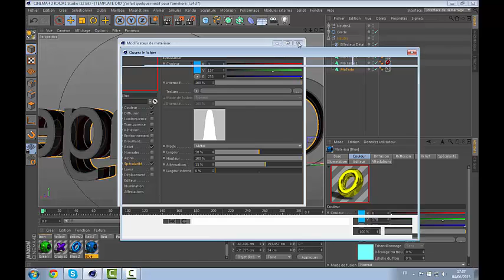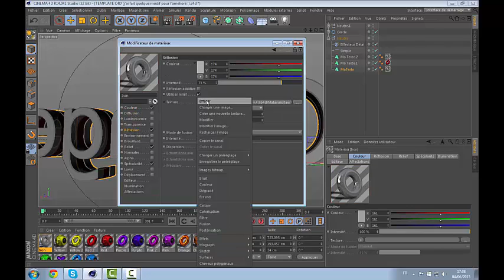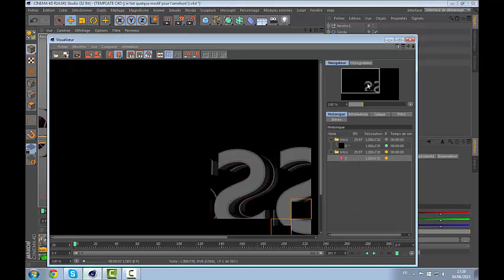Astuce cinéma 4D